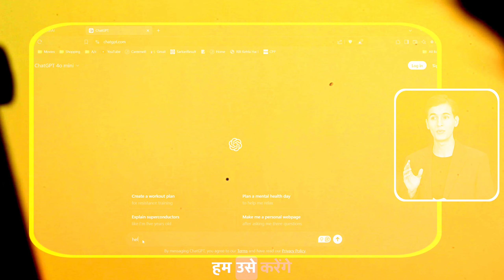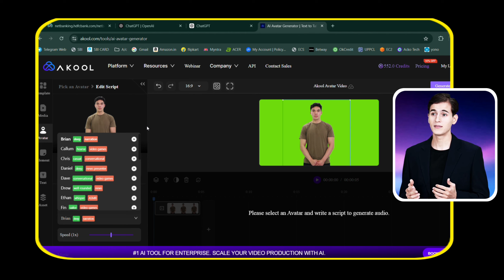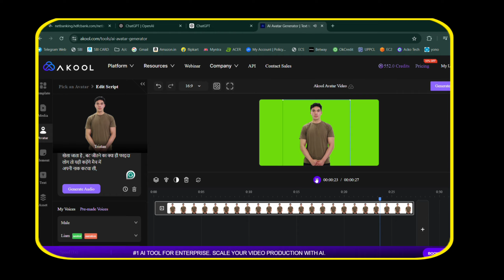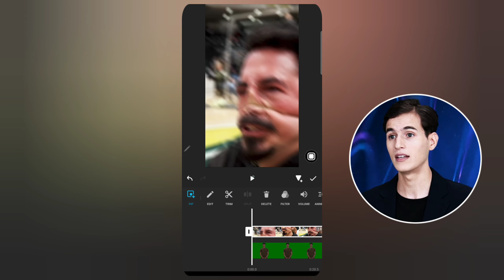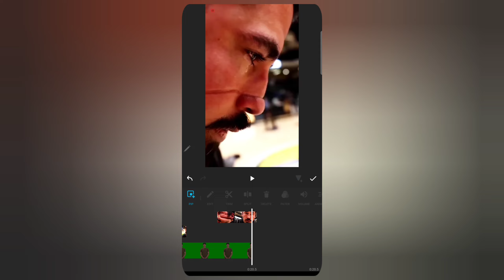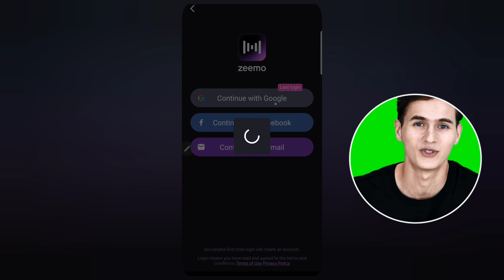How to Create Fact Videos Using AI Without showing Face & Voice | Akool AI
How to Create Fact Videos Using AI Without Voiceover or Face | Akool AI Tutorial

How to make faceless fact video like fact mine

and sign up.

In this video, I will guide you step-by-step on how to create viral fact videos without showing your face or using your own voice by utilizing AI tools like Akool AI. If you want to create videos like Fact Mine or Fact2Fact and get millions of views, this tutorial is for you! Follow the complete process and become an expert in making AI-powered fact videos. I'll also show you how to add auto-captions while editing.

In this video, you will learn:

How to write a fact video script using ChatGPT.

How to use Akool AI for realistic avatars and voiceovers.

How to edit your videos using InShot.

Adding captions using the Zeemo app.
Watch till the end and create your own viral fact videos today!

Fact video topic kaha se laye

how to create faceless videos
how to make faceless videos
how to make a faceless video
faceless youtube videos
how to start a faceless youtube channel
faceless video ideas
How to make a faceless youtube channel with ai,how to make a faceless youtube video,how to make money on youtube without making videos,text to video ai

TIMELINE
Intro:- 00:00 - 00:54
Script writing: - 00:54 - 01:27
AI Avtar & voice:- 01:27 - 03:20
video editing :- 03:20 - 05:15
Zeemo app:- 05:15 - 05:45
Final Output:- 05:45 - 06:06
Outro:- 06:06 - 06:18